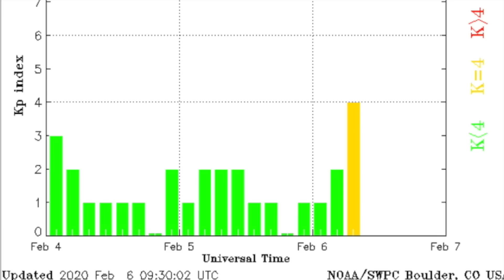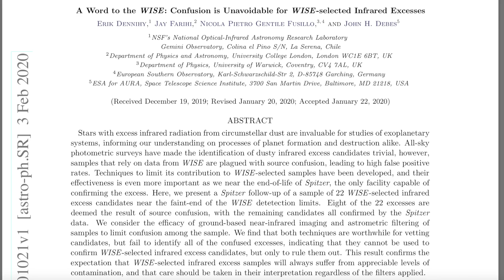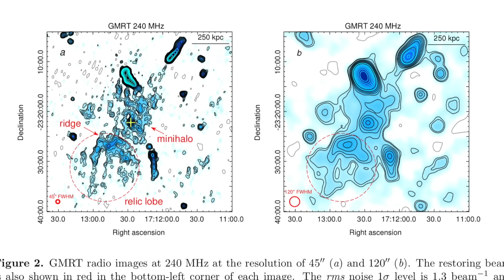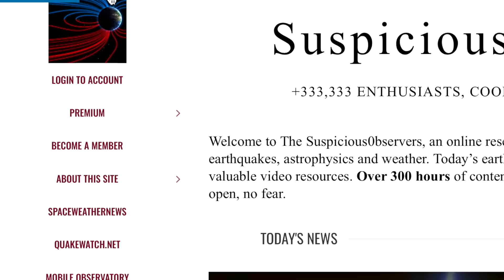Solar Wind Impact, Big Storms, Space is Tricky | S0 News Feb.6.2020